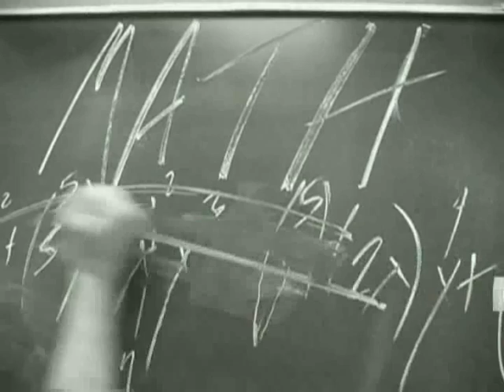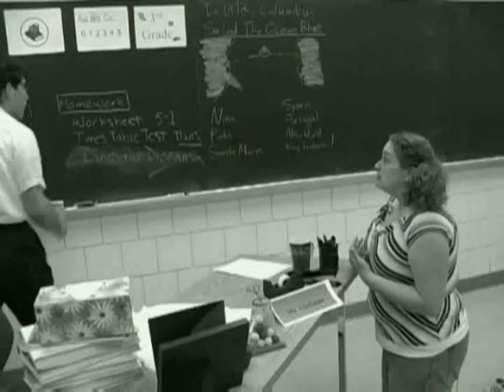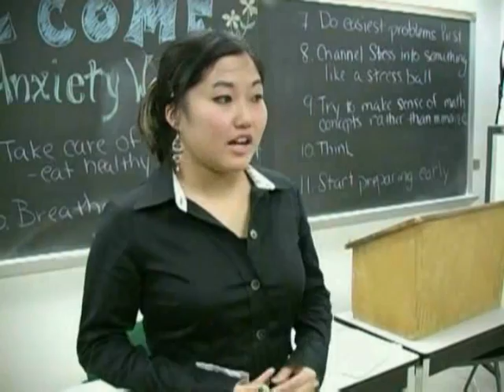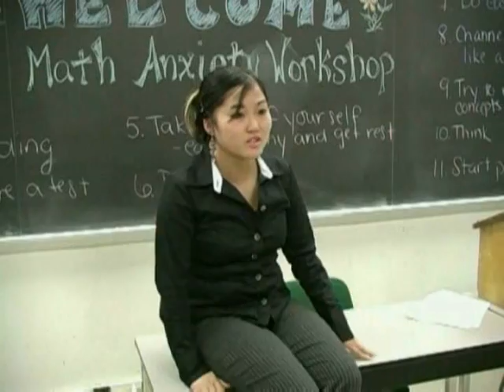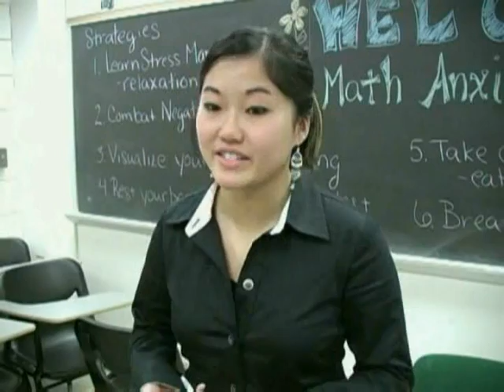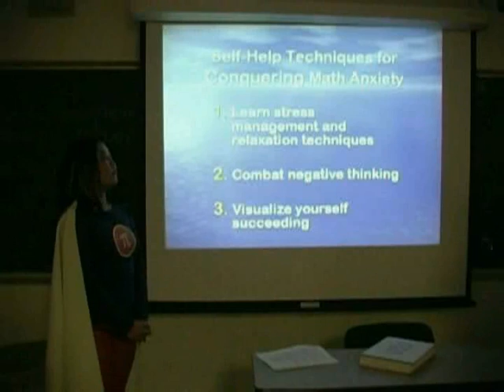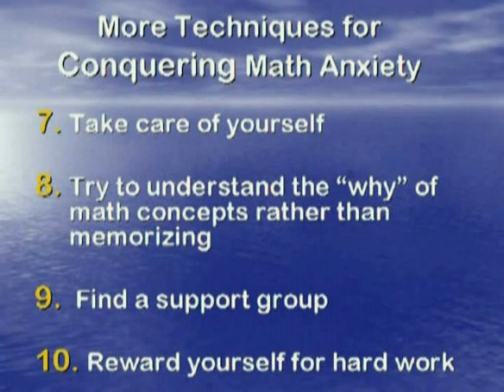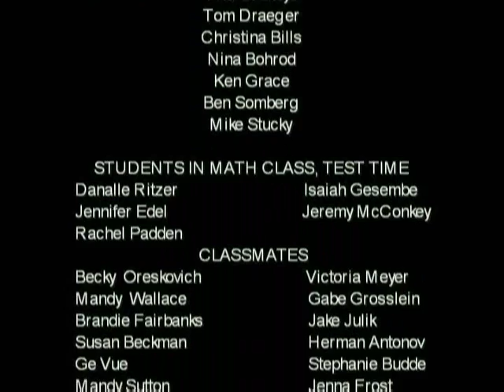High Anxiety of the Math Variety